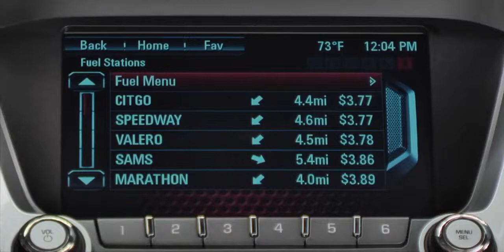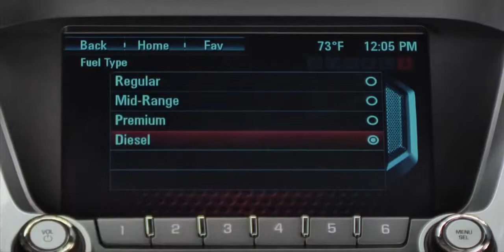Intellilink Navigation System SiriusXM Travel Link Instructional Video GMC Terrain